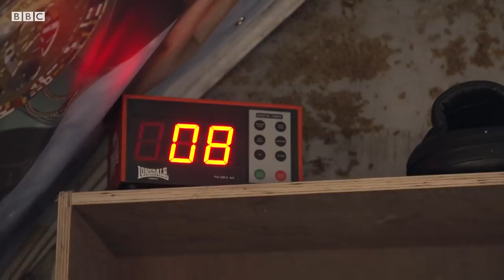The former soldier who's now a blind boxer - BBC News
Paul Jacobs fought for the British army in Afghanistan. An explosion while on patrol blinded him when he was 20 years old.

Now, aged 29, he's fighting his first boxing match without being able to see anything at all. He's facing a sighted man.

Paul says boxing has really helped him with his PTSD. Some charities don't recommend competitive boxing after a brain injury.

Film by Olivia Lace-Evans, produced by Claire Read.